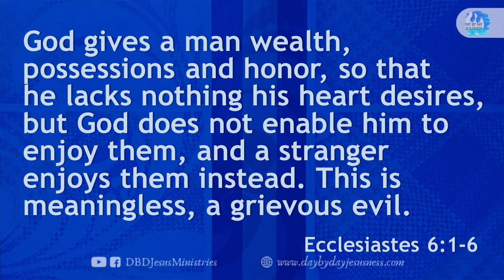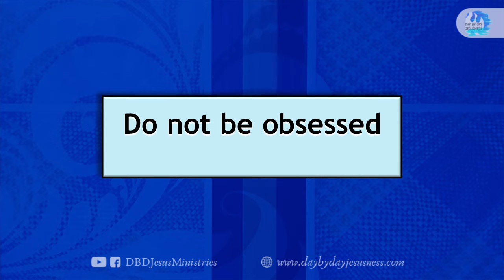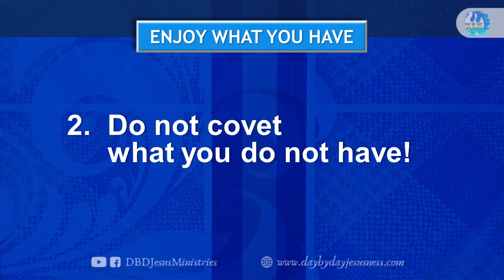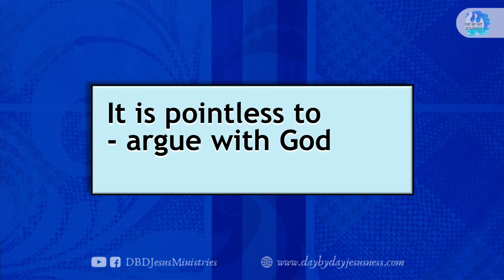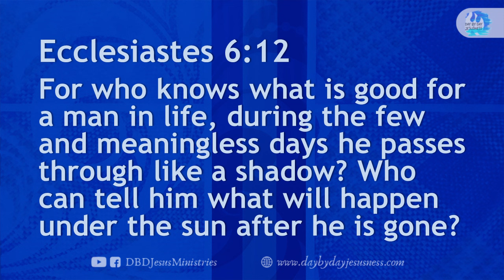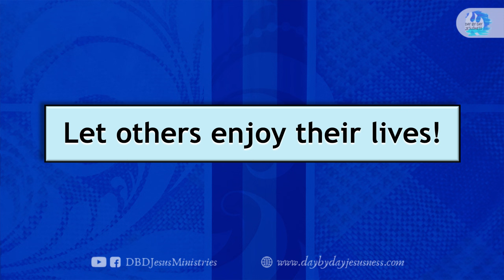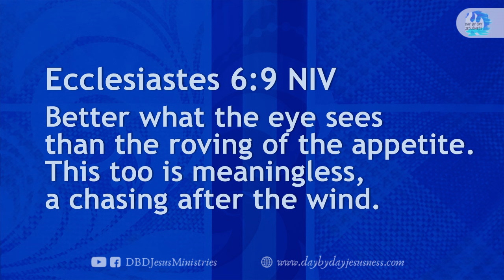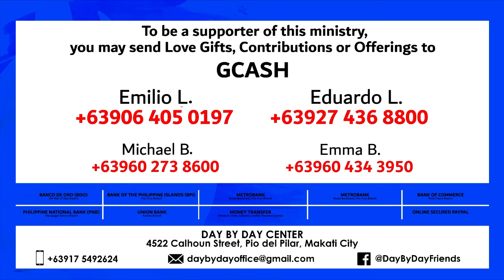Enjoy What You Have - Ed Lapiz (2024-07-24)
KUYA ED LAPIZ MESSAGE
24 July 2024

per bank.

Bank of the Philippine Islands Vito Cruz Branch
Account name:
Metrobank Roxas Boulevard, Vito Cruz Branch
Account name:
US$ Account No.:
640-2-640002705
Account name:
Current Account No.:
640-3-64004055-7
Bank of Commerce Padre Faura Branch
Account name:
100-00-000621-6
Banco de Oro SM Mall of Asia Branch
Account name:
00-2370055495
Philippine National Bank Macapagal Avenue Branch
Account name:
Union Bank Kamias Branch
Account name: